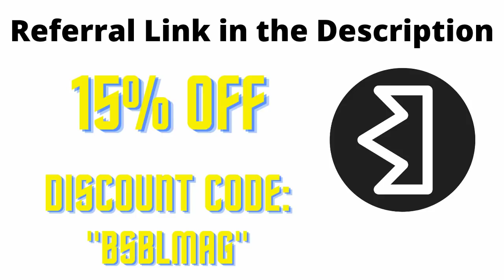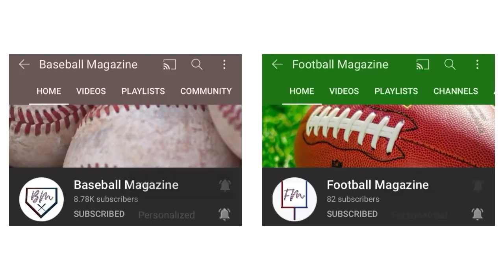Baseball Videos That Slice My Pie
Comment “Done” when completed to be entered.

The six winners will be selected and announced February 14th (No Purchase Necessary). Winners will be DMed and asked for an email to get contacted with.

Play catch anytime, anywhere with Spark Catch (IG: @sparkcatch)

Use code 10BSBLMAG for 10% off your order valid (10/16-10/30) on both Spark Catch baseballs and Spark Catch night lights or just shop them via this and 10% off discount will be automatically applied at checkout

Enjoy a slice of pie :) Thanks to @Chasey Noel for the title idea. In the comments down below leave other title ideas for a chance to have your title featured in an upcoming video.

Timecodes
0:00 - Video
4:16 - Giveaway
4:57 - Video